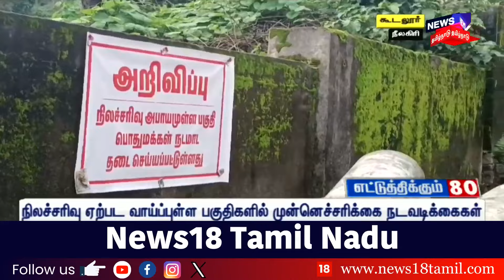Ariyalur Rain | மழையால் குளிர்ந்த அரியலூர் - இரவு முழுவதும் பல இடங்களில் பரவலாக மழை | Rain Alert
அரியலூர் மாவட்டத்தில் இரவு முழுவதும் பல இடங்களில் பரவலாக மழை. கடந்த சில நாட்களாக வெயிலால் வாடிய மக்கள் மழையால் மகிழ்ச்சி

list=PLZjYaGp8v2I8Jl8PfHo2MQdWKs42-15cX